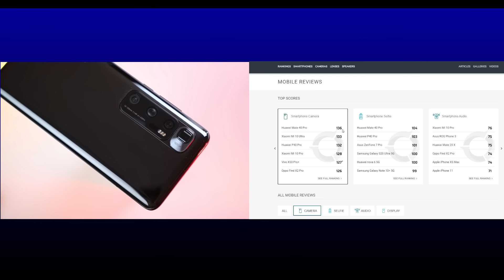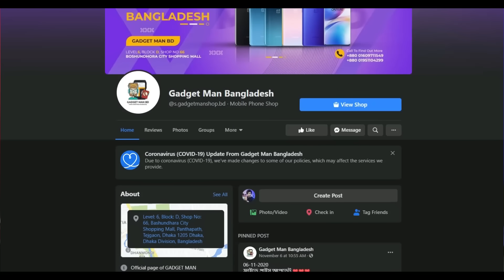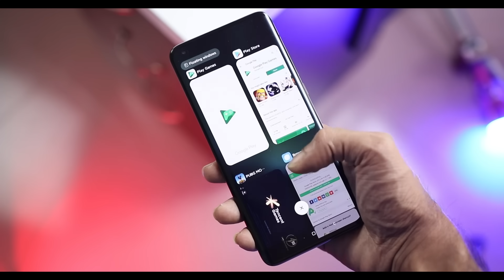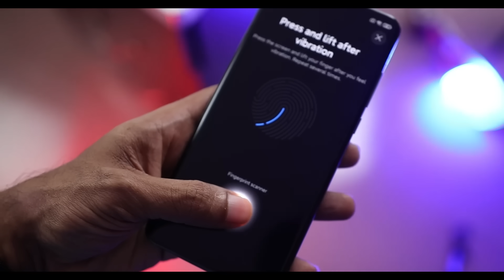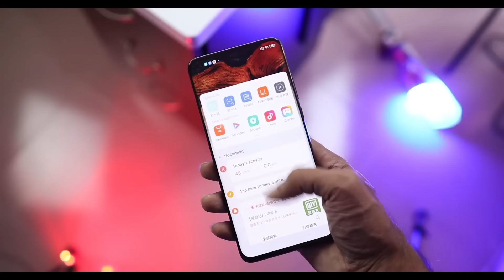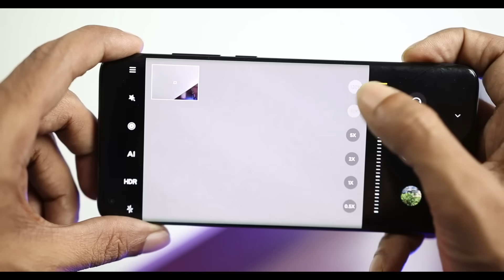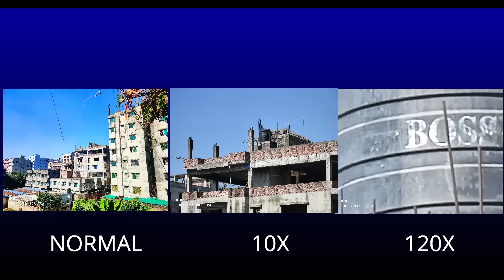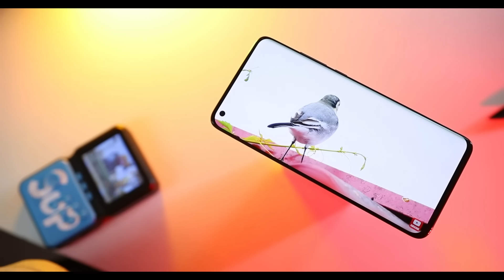Xiaomi Mi 10 Ultra | Unboxing & My Impression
Price : 8/128 = 80k
Gadget Man BD
Level:6, Block:D, Shop no :66,
Boshundhora city shopping mall